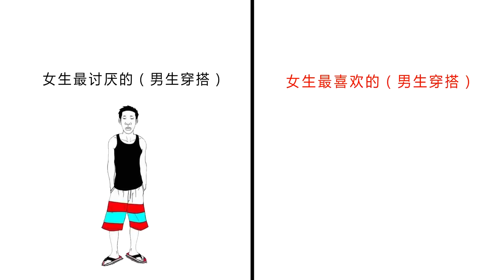女生最喜欢的“男生穿搭”类型，原来长这样！哈哈哈